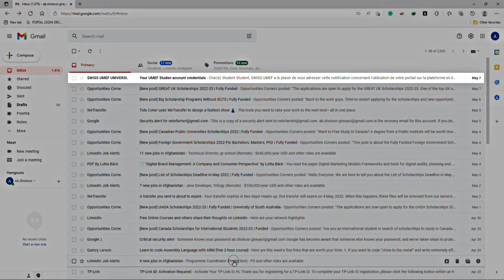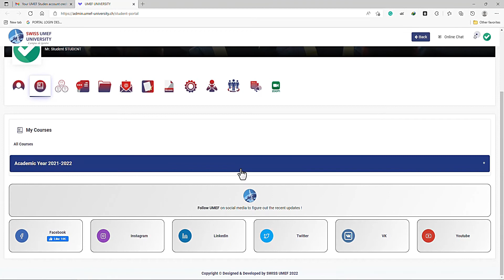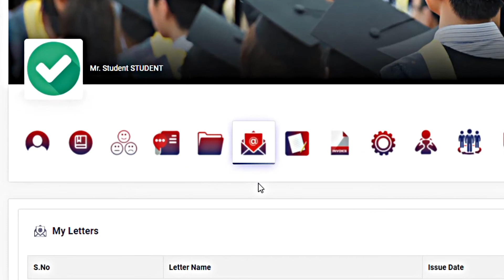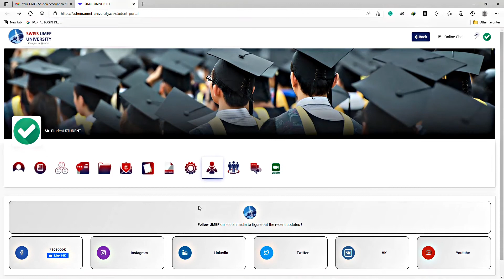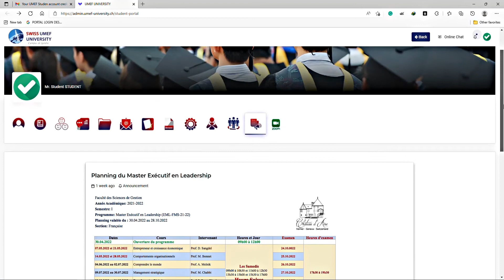SWISS UMEF - HOW TO USE THE SWISS UMEF eACADEMY PLATFORM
HOW TO USE THE SWISS UMEF eACADEMY PLATFORM (Student)

The first step: you must receive an email notification with your login and password

The second step: Click on the link, insert your login and your password

The third step: Use of the dashboard

Profile: You can modify the data to which you have access and update your personal information

My courses: allows you to have access to all your courses as well as information to the class you are attending, grades, download course materials and upload your assignments.

My feedback: Allows you to evaluate your courses and make an annual evaluation

My transcript: Allows you to see all your grades and download them without having to ask the administration

My documents: Allows you to access all documents

My letters: Allows you to have access to all letters issued by SWISS UMEF

My notes: Allows you to take your personal notes

My invoice: Allows you to have a global view on your financial situation

My account: Allows you to update or modify your password

My SWISS UMEF: Allows you to have access and information to all pages of SWISS UMEF

My Resources: Allows you access to all news, events, and regulations of your studies and, more generally, all documentation of SWISS UMEF.